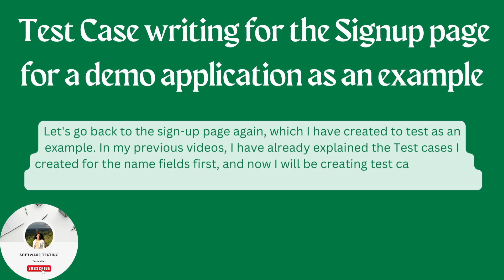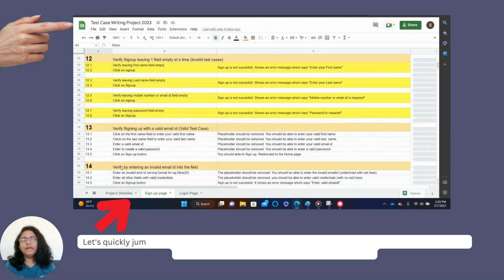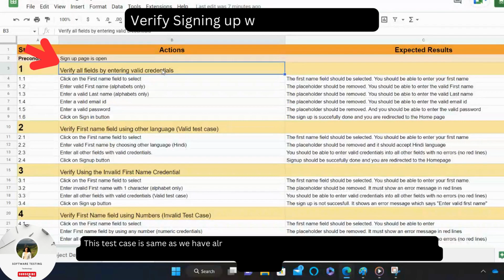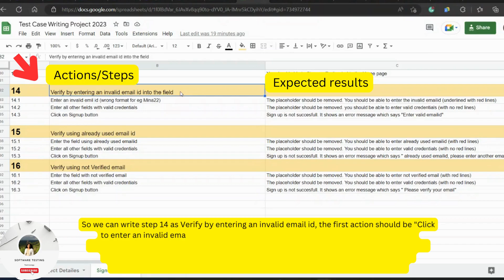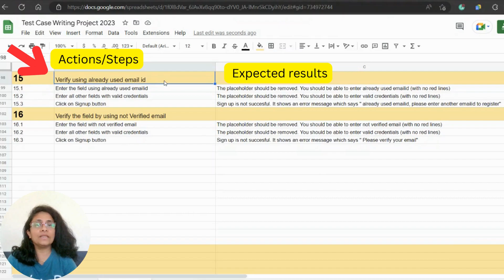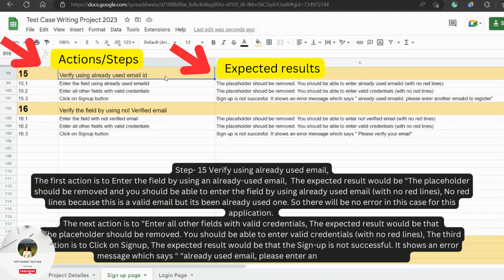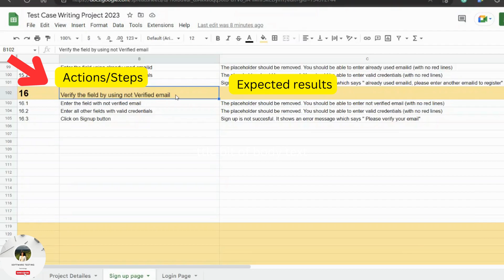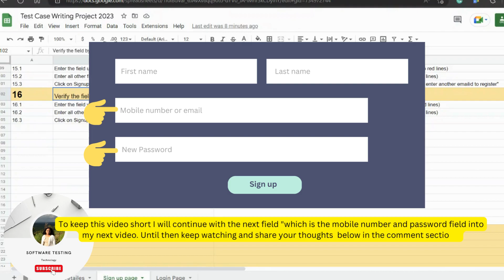Test Case writing for the sign-up page/ Step-by-step test case writing/Part-3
I create my videos from the tutorial point of view. Focuses on easy and practical learning for Software Testing, which will help anyone get started with the Software Testing field.